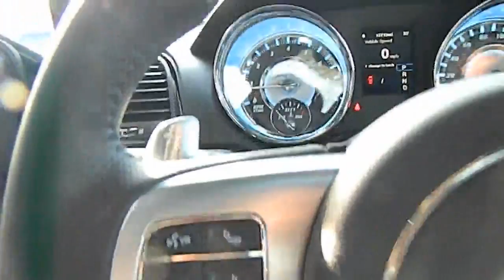2012 Chrysler 300 - SRT8 Sedan 4D Buford Athens Duluth Gainesville Buford GA P9924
2012 Chrysler 300